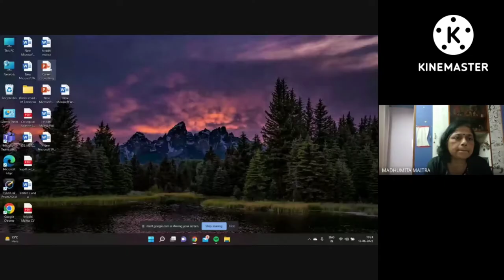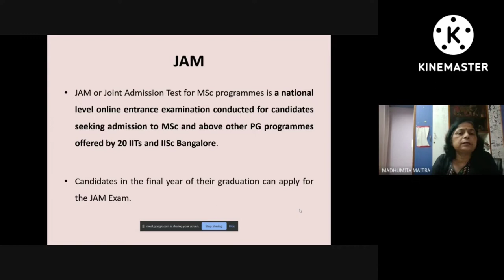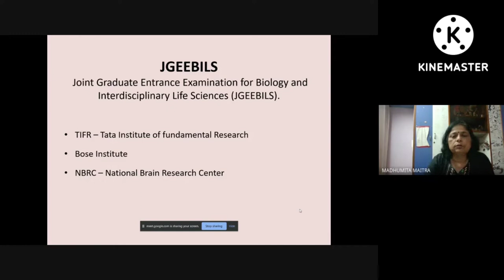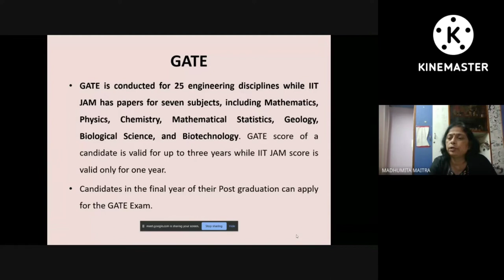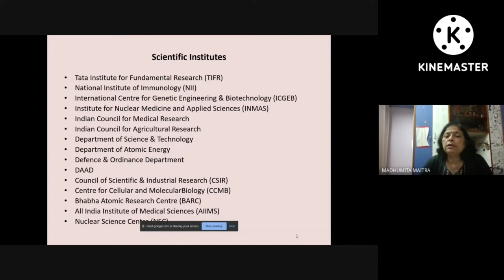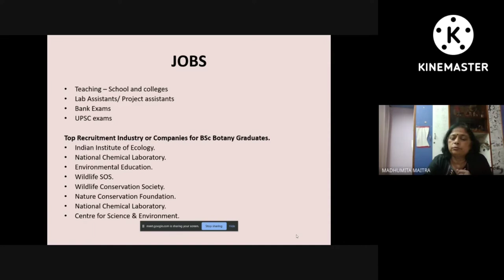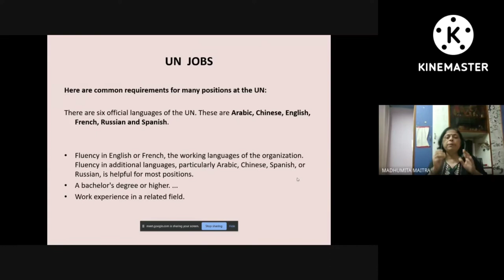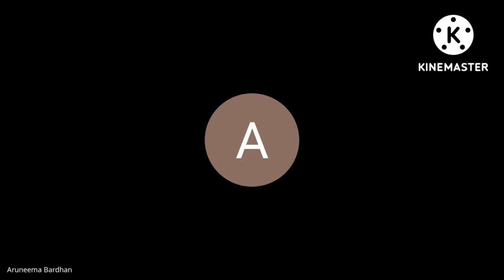Webinar on Career Counselling by Dept of Botany, Basirhat College (12.06.22)